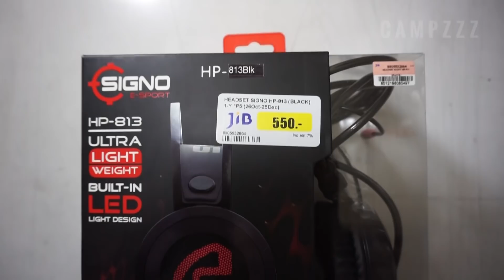Unbox ของดีจากงาน COMMART!!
คลิป Unbox มาแล้ว คราวนี้เป็นของดีจากงาน Commart จากบูธ JIB มาดูกันว่า ของดีที่ว่าเป็นอะไร
สนับสนุนเราด้วยการ Donate ได้ที่ (Paypal)
(เฟสส่วนตัว รับแอดเฉพาะคนที่เปิดเผยหน้าตัวเองเท่านั้น)
แอด PSN ของเราได้ครับ ID "Campzzzth"
ติดต่อเรื่อง Sponsor, สนใจบริการเขียน Content, ทำ Content Marketing เพื่อการพาณิชย์ ส่งเมลมาที่ ครับ